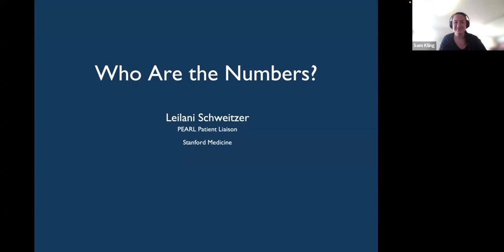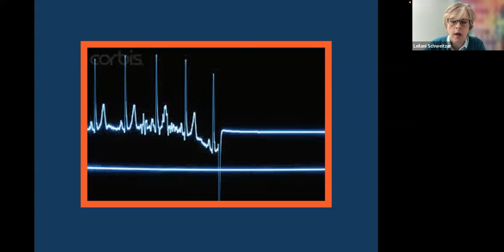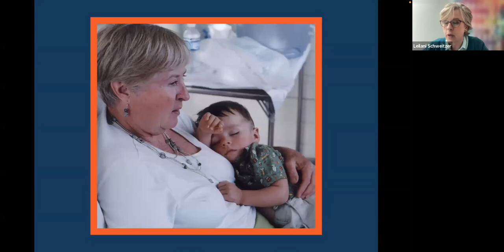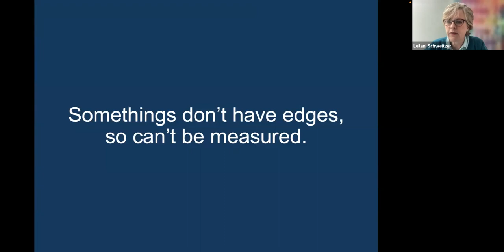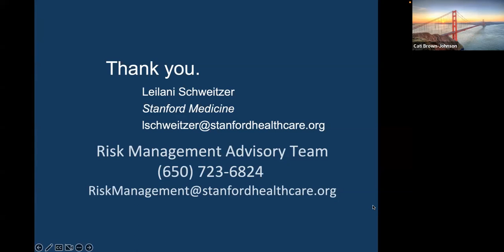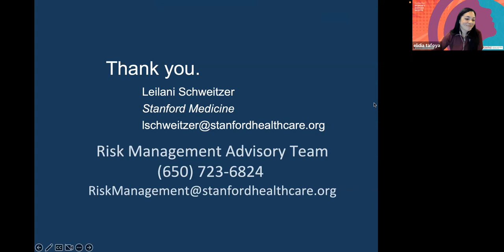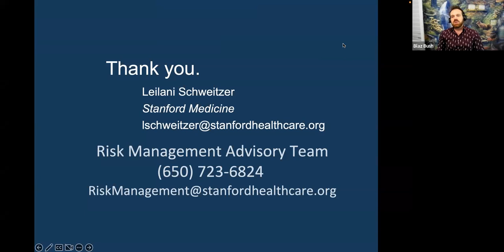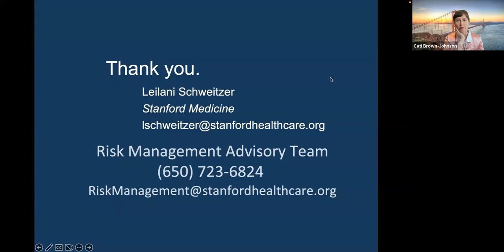SMCI Lecture Series March 14th 2023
Who Are the Numbers?

Tracking and understanding data is valuable, necessary, and vital to improve health care, but only focusing on the numbers may take the focus off the people in those numbers. In this discussion, Leilani Schweitzer will detail the importance keeping patient, families, and the people who care for them at the center of safety improvement efforts. She will share her own experiences at Stanford to illustrate the needs of all stakeholders after an adverse medical event and how transparency and apology can benefit everyone.

Leilani Schweitzer primary responsibility has been the evolution of PEARL (Process for Early Assessment, Resolution & Learning), from a progressive intention to a fully implemented method for managing unexpected, adverse medical outcomes.

PEARL is Stanford Health Care’s Communication and Resolution Program (CRP). She codified the process for initiating and maintaining contact with patients and families after significant, adverse outcomes. Working within the Risk Management Claims & Litigation team, She is responsible for all interactions with patients and their families, from initial contact, updates throughout the review process, culminating in apology and settlement negotiations, or if necessary denial and defense of claims. Of equal responsibility is the collaboration with the claims and litigation team to analyze adverse events through internal and external expert reviews, assessment of damages, determination of fair compensation, as well as, finding opportunities for patient safety improvements.

With colleagues, she designs and present CRP trainings for Stanford Health Care consulting clients. Trainings included disclosure scenarios, explanations of the claim evaluation process and best practices for engaging patients and families in the CRP process.